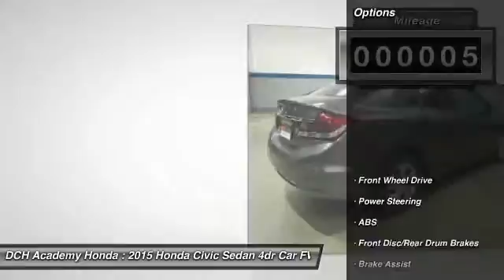2015 Honda Civic Sedan AH53371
2015 HONDA CIVIC SEDAN Old Bridge, NJ
Stock# AH53371